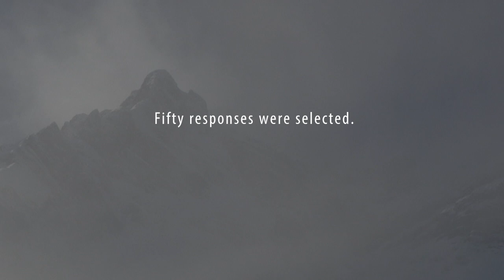In Search of the Great Song (trailer)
In Search of the Great Song (official trailer)
Fifty voices. Twelve countries. One question.
(82 minutes, April 2016)

Produced by Michael Stillwater and Doris Laesser Stillwater
A Song Without Borders Production

In spoken word, sound and music this documentary explores and celebrates the universal current pulsing through all life. The question asked of people from different cultures and traditions– faith leaders, artists, scientists, philosophers, indigenous elders and others: What is the Great Song for you?

Music by  CHAMBER CHOIR OF EUROPE •  CHANTICLEER • MICHAEL FITZPATRICK • ANGELA HEWITT • MORTEN LAURIDSEN • GARY MALKIN • DEVA PREMAL • ALEX SHAPIRO • THE SINGERS and others

Audio Post Production: DAN ALVAREZ
Video Post Production: JOEL HELMLINGER

Speakers in Trailer

(by appearance)
Br. David Steindl-Rast
Benedictine Monk, Author
Austria/USA

Dana Gioia
California Poet Laureate
Former Chairman, National Endowment for the Arts, USA

Muriel Kuoppala
Visual Artist
Glarus, Switzerland

Music in Trailer:
Feels Like Home
By Michael Stillwater & Rick Bakken

Les Chansons Des Roses #2- Contre Qui, Rose?
Composed by Morten Lauridsen
Performed by The Singers

A Song Without Borders production, the film is part of an ongoing series co-produced by Michael Stillwater and Doris Laesser Stillwater. Their previous release, Shining Night: A Portrait of Composer Morten Lauridsen was deemed ‘a heartening rarity’ in Wall Street Journal and received four Best Documentary awards.

More on the film, In Search of the Great Song: thegreatsong.net